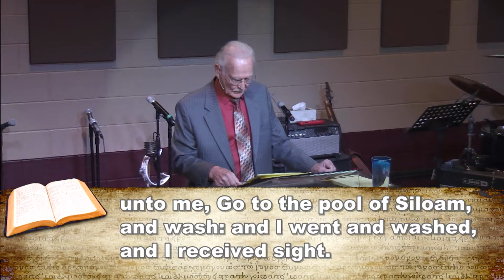Remaining True to God | Rev. Don Brumley | 1/25/15 | The Master's House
Through the Bible the Israelites began a slow fade from the promise given to Abraham and the commandments God gave to when Jesus arrived and rebuked the religious leaders.  How has the truth of God and His commandments changed over time for you?  Have you remained true to God's direction, God's calling and God's will in your life?